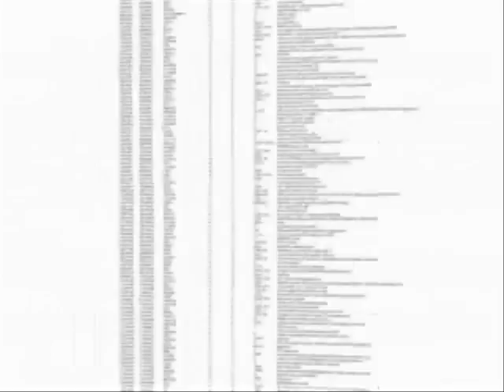Matt Z - modern man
This is a tune i made with the vocal content of the video. The only sole purpose of this video is creativity.
Plus i have been trying to get a good spectral balance in my tune i create. If i was to give someone a tip on mixdown, mastering is that you need to know what certain sinusoidal wave sound like at different freq, therefore you can make decision on where your mix is in fault in regards to freq balance.
Normaly people like the perception of a symphony orch tonal balance.
It seems that pink noise is what we very much relate to when listening to music, hence why heavly compressed music can give you that impression lisening 4 long periods.